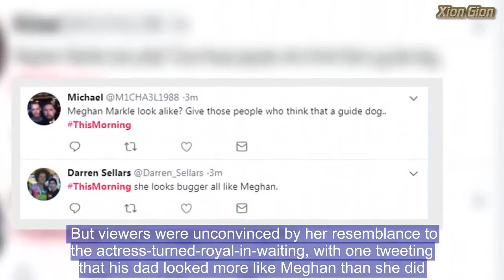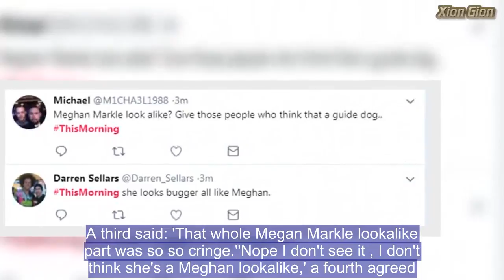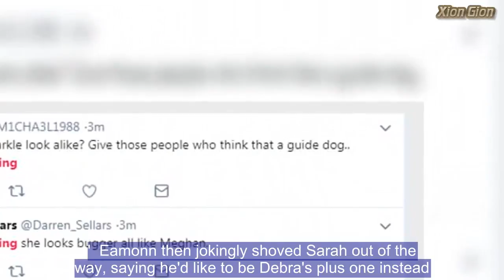Meghan Markle lookalike is mocked by This Morning viewers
A Meghan Markle lookalike could be among the congregation when the real royal bride ties the knot with Prince Harry in May. Sarah Mhlanga's mother Debra Green, who has an OBE for her services to charity, is among 1,200 lucky members of the public to be invited to the royal wedding at Windsor Castle, and she said on This Morning on Wednesday that she may bring Sarah as her plus-one. Sarah, who has been hired as a Meghan lookalike, wore a wedding gown to appear on the show alongside her mother, who runs the Christian charity Redeeming Our Communities. But viewers were unconvinced by her resemblance to the actress-turned-royal-in-waiting, with one tweeting that his dad looked more like Meghan than she did. Eamonn joked that the real royal bride was in the studio before the pair appeared, calling Sarah into shot using Meghan's name.'I'm personal friends with Meghan I asked her to come here,' he joked.   Share this article   Share  But soon after Sarah appeared viewers took to Twitter en masse to express their doubts over her likeness to Meghan.One tweeted: 'My Dad looks more like Meghan Markle than that bird does.'   'Just me that thinks that gal looks nothin like Meghan Markle,' another posted.A third said: 'That whole Megan Markle lookalike part was so so cringe.''Nope I don't see it , I don't think she's a Meghan lookalike,' a fourth agreed.Debra runs the Christian charity Redeeming Our Communities which works to reduce crime. Debra said: 'I think I've come to the attention of the royal household and they thought ''invite this lady to the wedding''.   'I can take somebody and funnily enough, my husband doesn’t want to go. I've got two daughters so they might both end up going.'However, Sarah wasn't sure if she'd even make the big day as she has lookalike work lined up.She explained: 'I'd love to go with my mum as a guest but there’s a lot of work-related opportunities for me on the day.'  Eamonn then jokingly shoved Sarah out of the way, saying he'd like to be Debra's plus one instead.